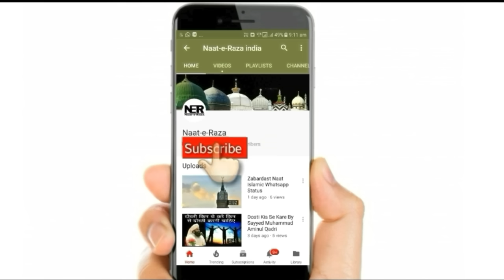2 Muharram Se 10 Mohharam Tak Ka Khas Bayan Ye Nahi Suna To Kuch Nahi Suna | Sayyed Aminul Qadri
New Bayan By Sayyed Aminul Qadri 2023 - Most Important Bayan For Karbala. ..